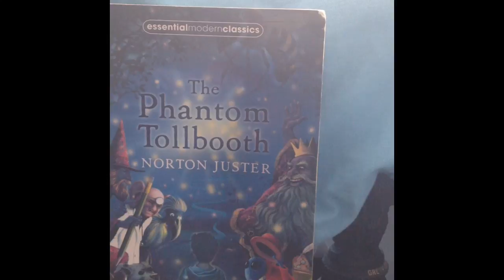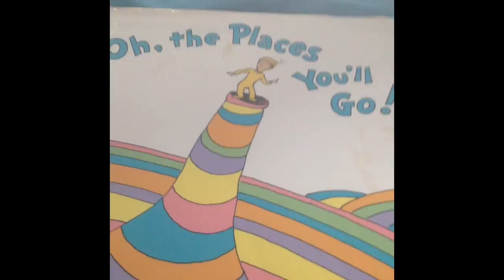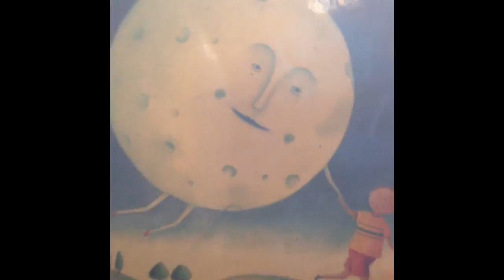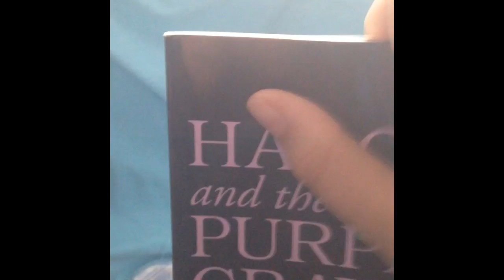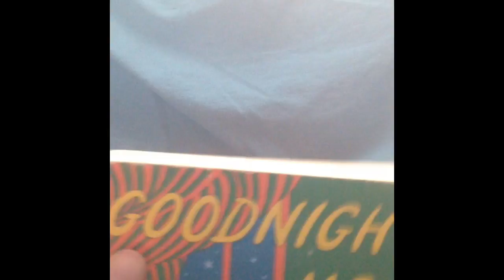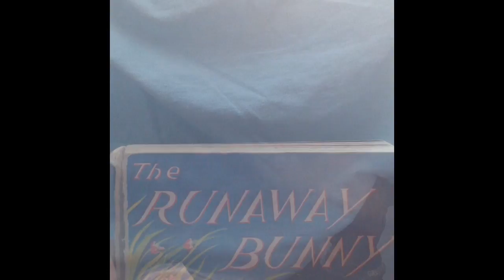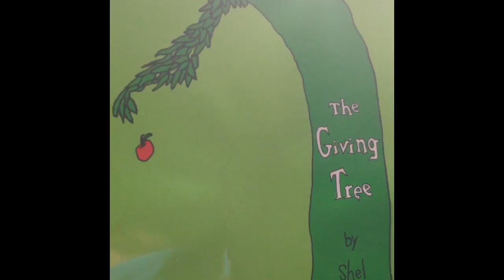Top 10 books to read to little kids